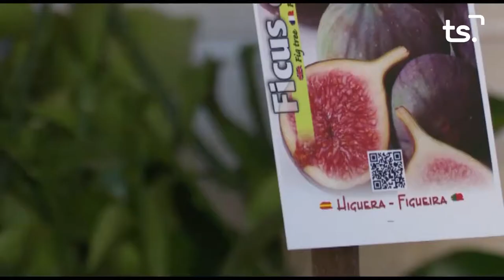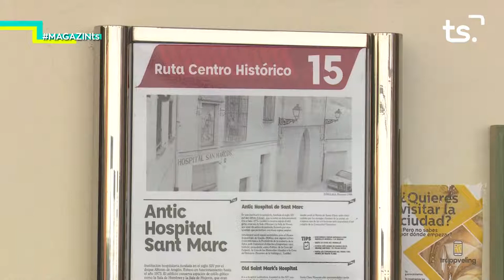2020 11 18 MAGAZIN TS DIMECRES - VICENT LLORET, 'PERPÈTUA MEMÒRIA'